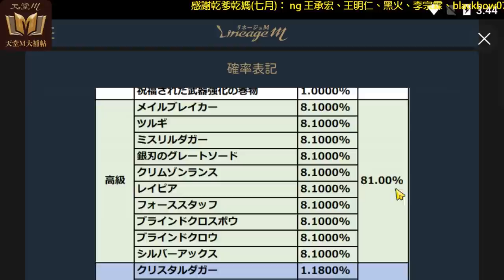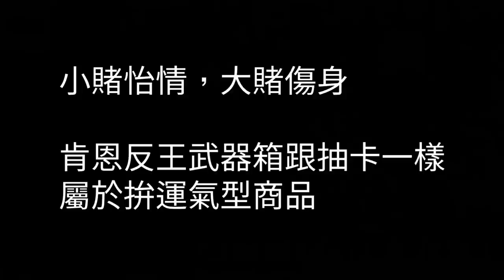【天堂M】肯恩反王武器箱《勸世開箱》竟然開到.... リネージュM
日版這禮拜開賣 肯恩反王武器箱 (ケンラウヘルの武器箱 )可以開出高級～傳說的武器，小編也去入手了一箱來給大家勸世一下 T__T